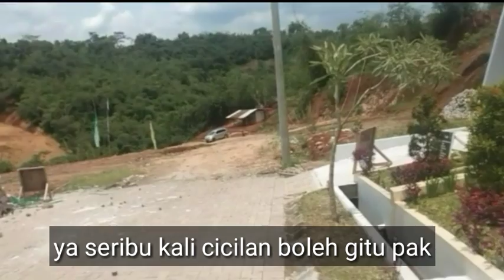Mencari Rumah di Sekitar Parung Ciseeng dan Bogor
Doakan teman teman semoga apa yang impikan untuk mempunyai rumah dekat spot spot mancing dapat tercapai